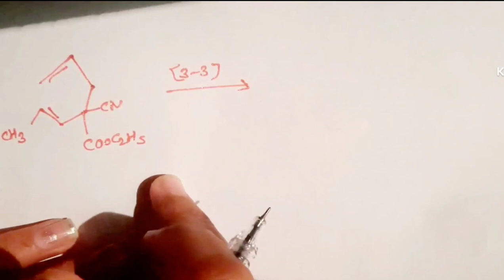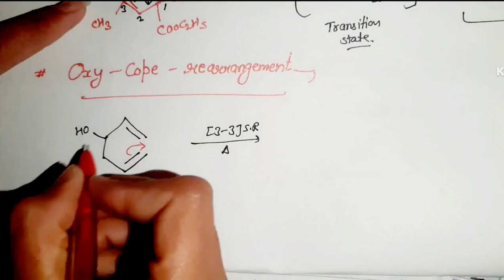Cope-rearrangement reaction in pericyclic (lecture 6)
Hey guys,

# Today we will discuss about the cope rearrangement reaction in pericyclic reaction.

# It's a part of sigmatropic rearrangement reaction.
It called [3,3-sigmatropic rearrangement]

# for short interesting videos 📹 and photos 📸 go on my Instagram page 👇

I'm on Instagram as @ritu_malik_41. Install the app to follow my photos and videos.

Double tap if you like it ❤️

.aapko meri videos ksi lgti h .plz share your feedback with me 🙏🙏🙏

Keep loving ❤️ and keep supporting me 😊😊🤗🤗🤗🙏🙏🙏😊

.i am trying my best efforts 🙏🙏

Follow me for more this type of videos😊😊😊